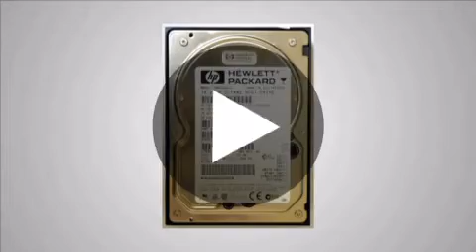18,2GB HDD HP MAG3182LC 10K Ultra-SCSI3 [8623] - m-ware.de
18,2GB HDD HP MAG3182LC 10K Ultra-SCSI3 [8623] wird von M-ware® Electronics angeboten.